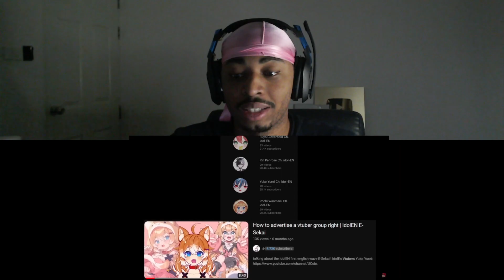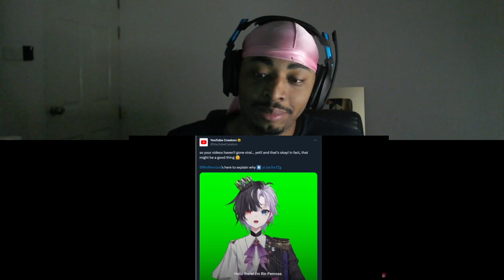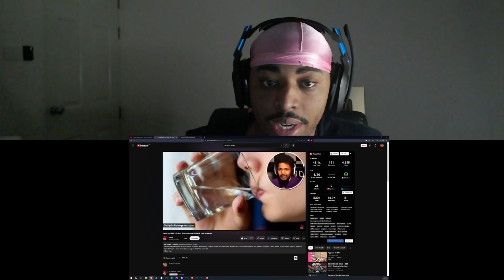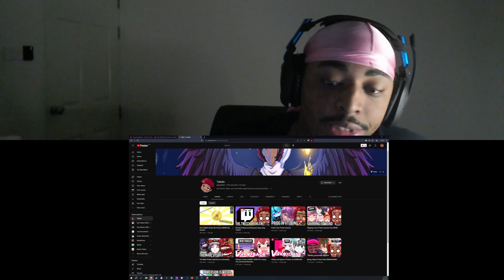How Rin Penrose Broke The Internet